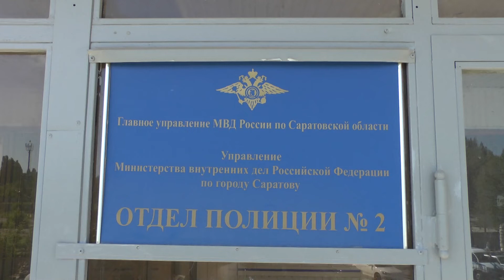Задержана подозреваемая в краже 110 тысяч рублей у пенсионера